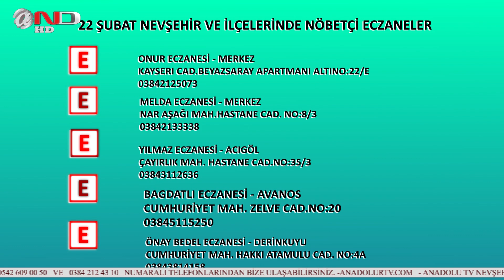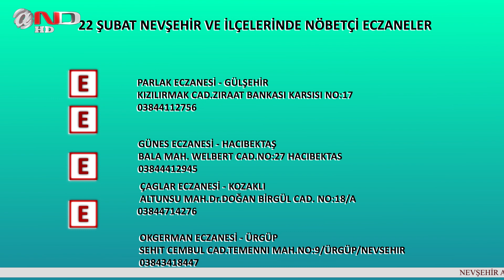NEVŞEHİR - ANA HABER BÜLTENİ